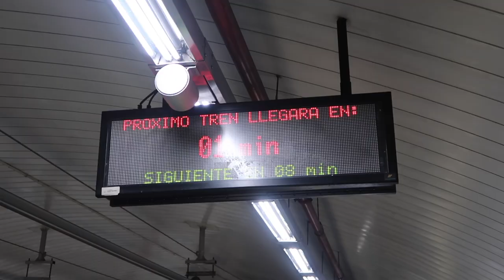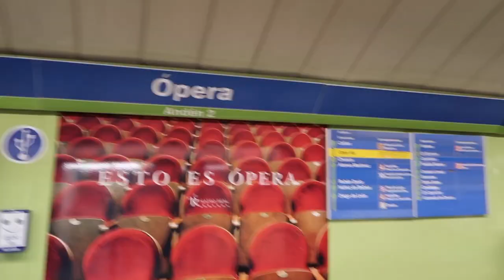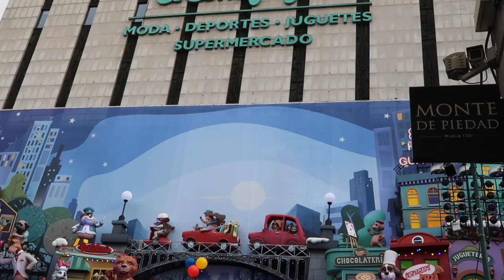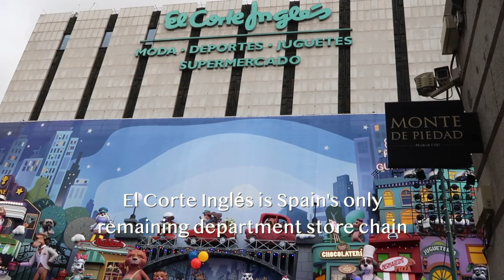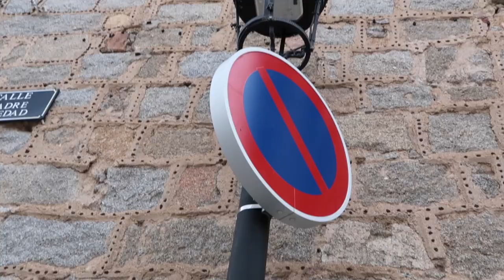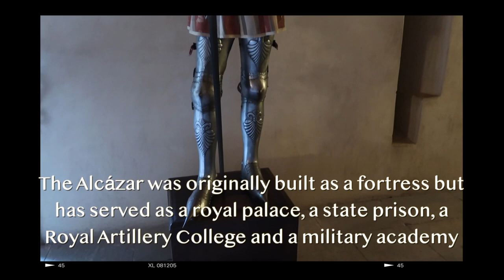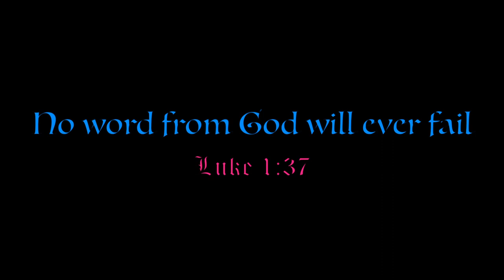Filipina in Spain (Madrid, Avila and Segovia) Travel Vlog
Looking for a legit and fast visa application? Please see the links below and apply your visa through

First time in Spain. Join me as I explored the capital city and two more cities nearby Madrid. I am showing you what to expect when you arrive and some of the famous tourist spots in those cities. Thank you very much!!!